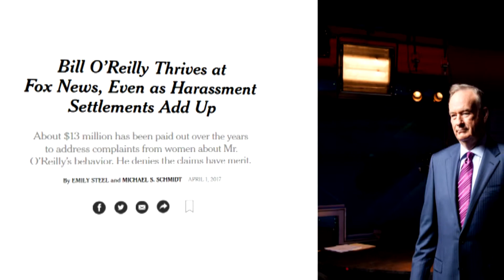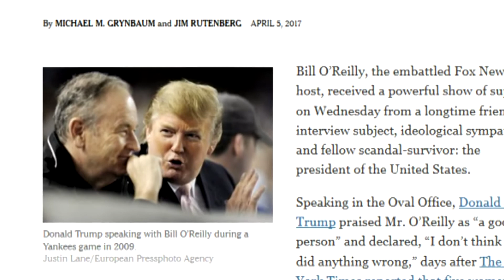Beat the Press: O'Reilly Ad Factor